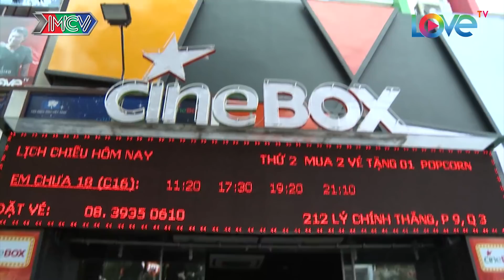'Bản án' dành cho chàng Hotboy lái xe hơi | LOVE HOUSE 😄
⭐ CÁC THÀNH VIÊN:
Liên Bỉnh Phát (27 tuổi).
Nguyễn Đăng Khoa (24 tuổi).
Trần Văn Nhựt (24 tuổi).
Trần Duy Đức (25 tuổi).
Nguyễn Thị Phượng My (24 tuổi).
Huỳnh Kim Bảo Nhi (21 tuổi).
Song Ngư – Phạm Chi (24 tuổi).
Nguyễn Phong Linh (24 tuổi).

© Các video trên kênh LOVE TV đã được đăng ký bản quyền với Youtube. Vui lòng không sao chép, re-upload dưới mọi hình thức.